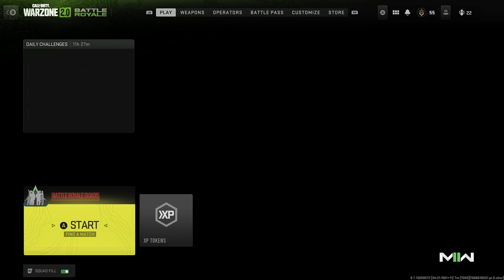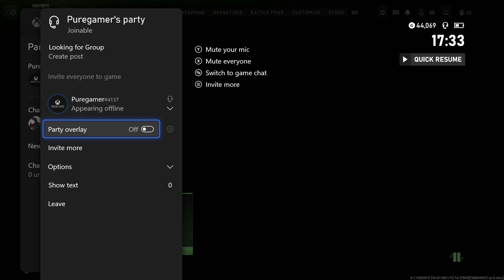Warzone 2.0 My First Match